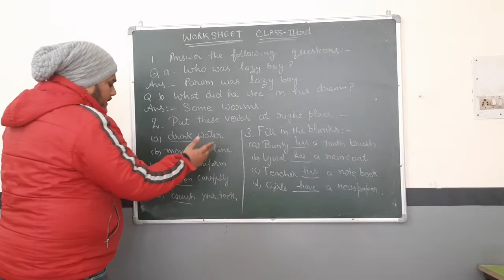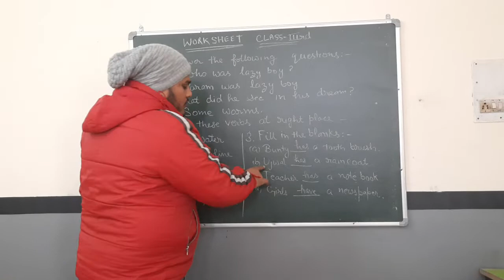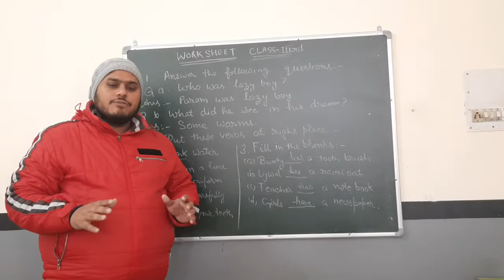THE SOLUTION OF WORKSHEET CLASS 3RD